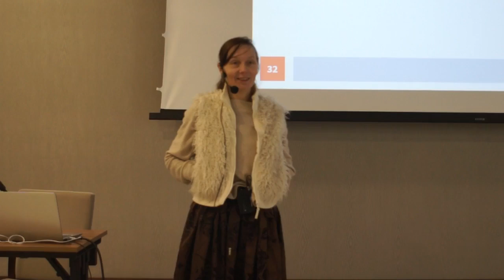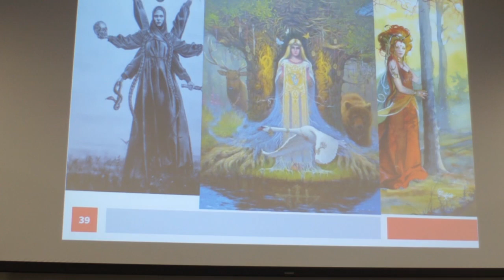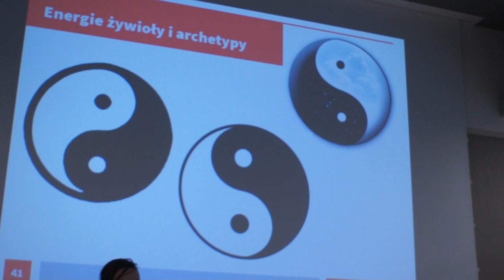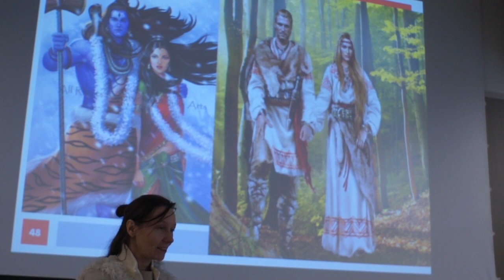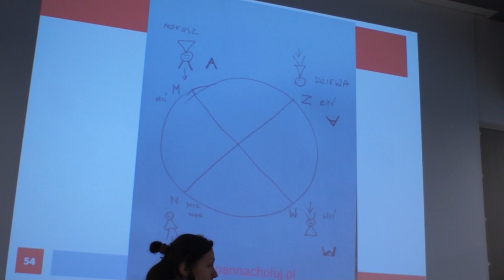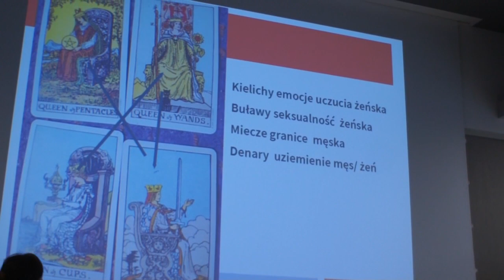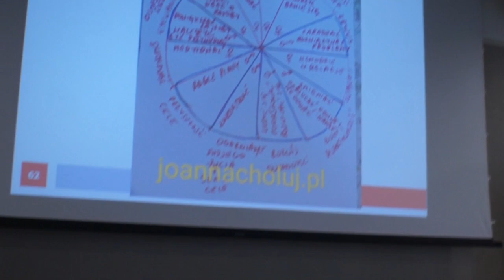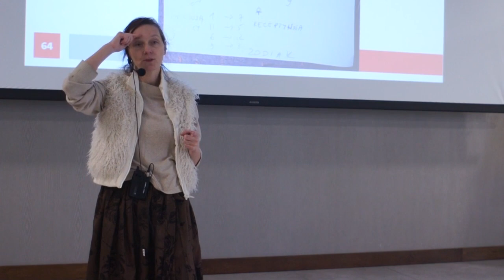Joanna Chołuj - o energii żeńskiej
Wykład Joanny, który odbył się 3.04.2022 na spotkaniu Śladami Lehii II w Stawiszczach

Zapraszam na Jaruhowe forum na którym możecie się kontaktować w sprawie nasion, szukania swoich ziomków w okolicy, szukania swojej drugiej połówki, zamieszczać terminy i miejsca
imprez świadomościowych i innych. Jeśli nie ma jakiegoś działu piszcie to dodam.

Wspieraj kanał darowizną na konto:
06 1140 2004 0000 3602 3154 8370
inne formy wsparcia: